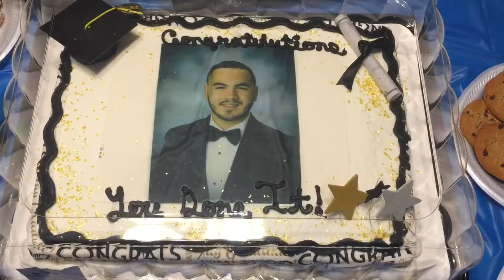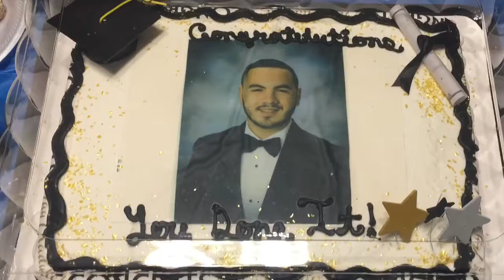6/16/18 Danny Birthday & Graduation